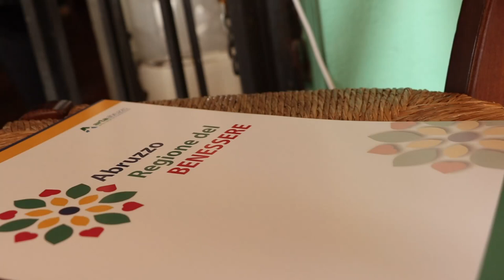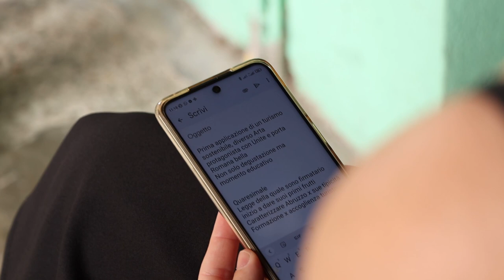Abruzzo Regione del Benessere: primo evento nel centro di Teramo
Si svolgerà a Teramo, dal 17 al 19 settembre la prima fiera-mercato del benessere. Si tratta dell'evento iniziale previsto dalla legge regionale denominata Abruzzo Regione del Benessere che punta a diffondere i temi dell'educazione ambientale, della corretta alimentazione e delle tradizioni locali.